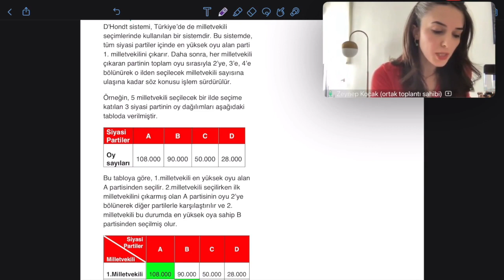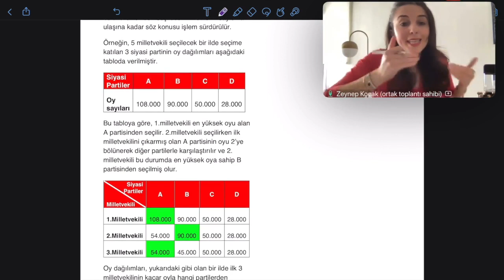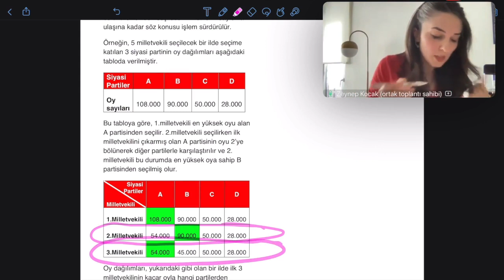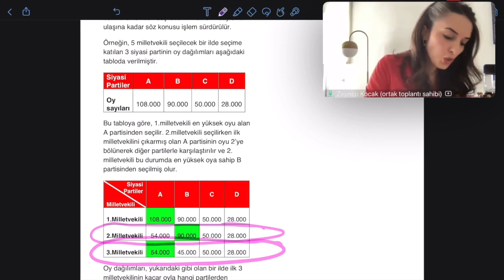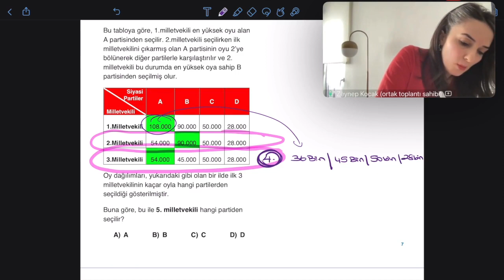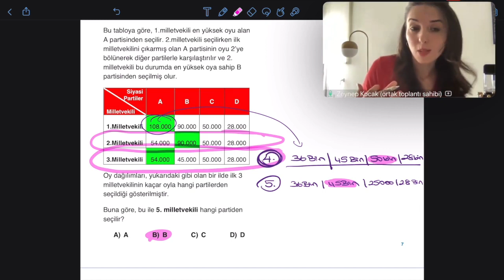D'hondt Seçim Sisteminin Matematiği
Seçim yaklaşıyor, herkesin dilinde bir D'hondt Seçim Sitemi...
Nedir bu sistem? Şöyle anlayacağımız şekilde bunun bir sorusunu yapmasa mıydık yani:)
Keyifli seyirler, doğru seçimler...